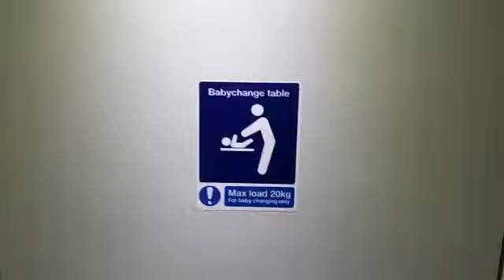Nokia nappy change